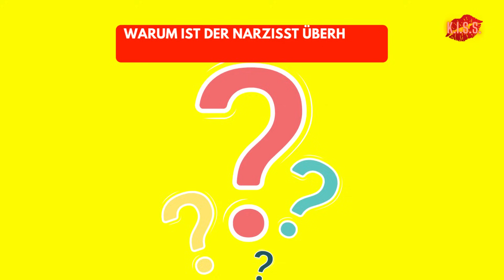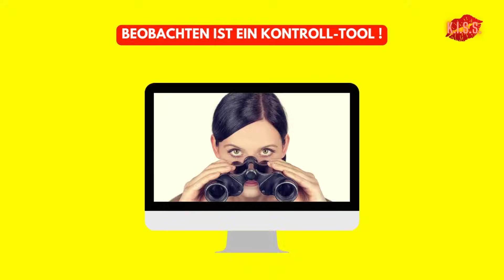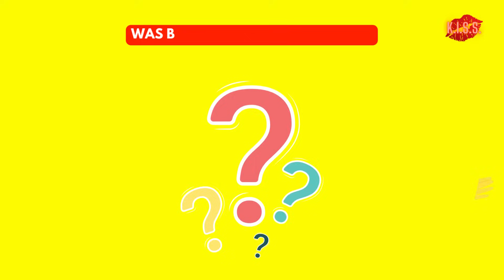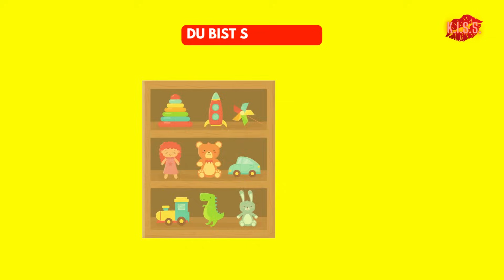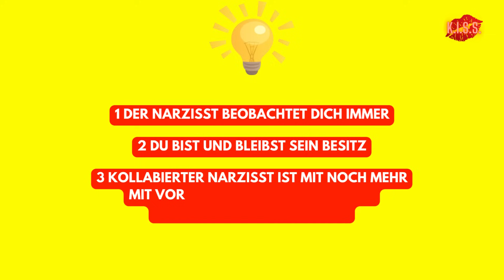Narzisst beobachtet DICH / mich - auch nach der Trennung! WARUM? SO GEHT Narzissmus Kontrolle Macht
Ein Narzisst beobachtet / Narzissten beobachten Dich / mich (weiter) - auch nach der Trennung!
WARUM machen die das?
SO GEHT Narzissmus und Kontrolle und Macht!

In diesem Beitrag findest Du Antworten darauf, warum Dich der Narzisst IN DER BEZIEHUNG beobachtet als auch NACH DER TRENNUNG.

DER NARZISST = ER / SIE / ES !

Time stamps:
00:00 Narzissten beobachten IMMER
00:15 1. Ausgangslage: Du bist noch mit dem Narzissten zusammen / in Interaktion
03:58 2. Ausgangslage: Nach der Trennung / Interaktion von / mit dem Narzissten
10:04 3x Learnings